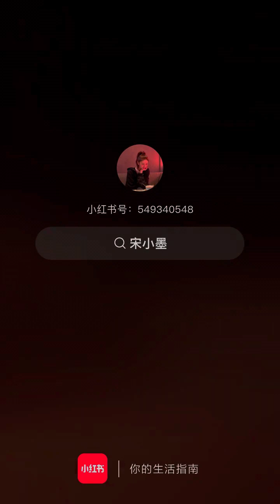June 1, 2023